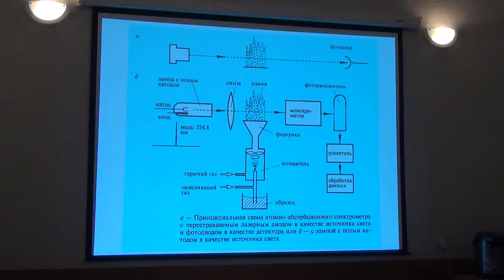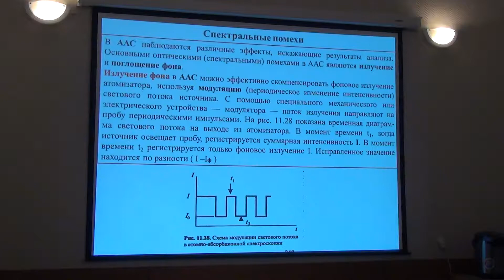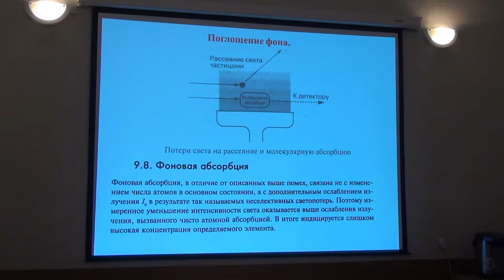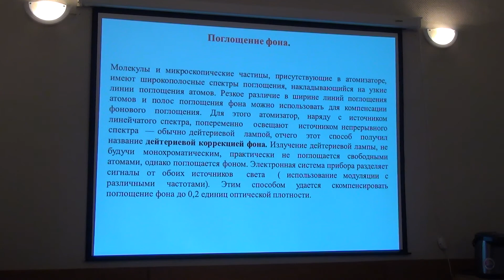00658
Зуев Б.К. Спектроскопические методы исследования вещества.